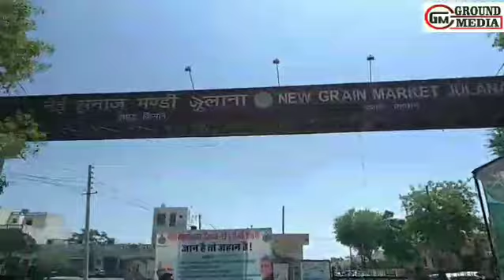सरकार ने खुद हाथ में कटोरा ले रखा हमे क्या देगी हम मरने को तैयार है बेबस किसानों के ऐसे बोल😢😢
सरकार ने खुद हाथ में कटोरा ले रखा हमे क्या देगी

हम मरने को तैयार है बेबस किसानों के ऐसे बोल😢😢kisankisamsya cmharyana hariyanasarkar Groundmedia jaijwanjaikisan ,Visphotak PankajGround Media चेंनल पे आप सभी का स्वागत हैं

ground media ground media safidon ground media live ground media jind ground media singhana ground media hatt ground media panipat ground media muana
ground media speed ground media safidon muana

1. Dushyant Chautala, abp news, news in hindi live, abp news live,

2. abp news, abp live, dushyant chautala tractor, dushyant chautala tractor video

3 diler khariya, saang, futkad, dehati, Hansraj Railhan

3 news today malayalam
news today tamil news today aaj tak news today live hindi
news top 100 today news today malayalam live news today odia news today news today telugu tv9 live news today 100 aaj tak

7 . haryana news live janta tv